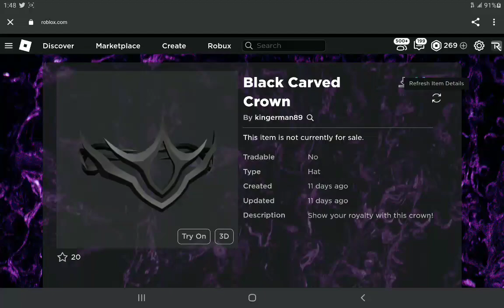Sniping The Black Carved Crown!!!!!!!!! Free Ugc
Thumbnail by mysticszoogo on tiktok